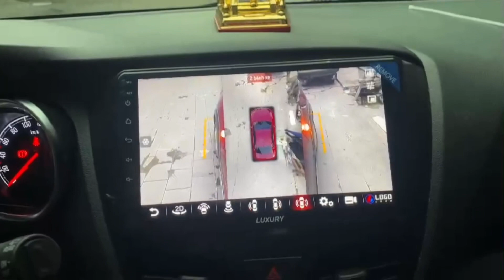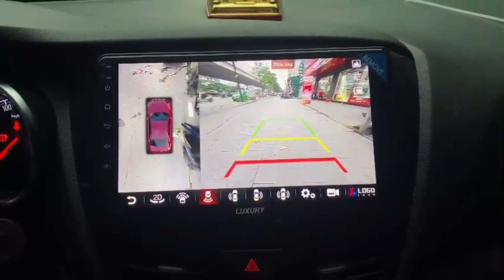Độ Start Stop Smartkey cho ô tô. Hướng dẫn cách sử dụng nút start stop. 📲 036.36.36.188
Độ Start Stop Smartkey cho ô tô. Hướng dẫn cách sử dụng nút start stop
Rambo auto mang sự khác biệt trong chất lượng sản phẩm!
⛪ Rambo Auto 120 Phạm Văn Đồng, Mai Dịch, Cầu Giấy, Hà Nội.
⛪ Rambo Auto 698 Lạc Long Quân, Tây Hồ, Hà Nội.
⛪ Rambo Auto 37 Song Hành, Q12, HCM.